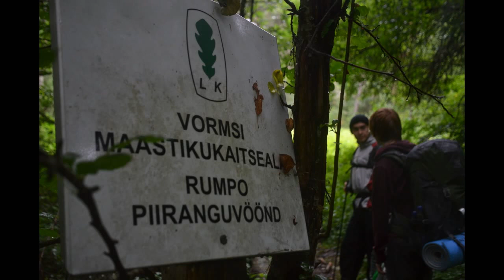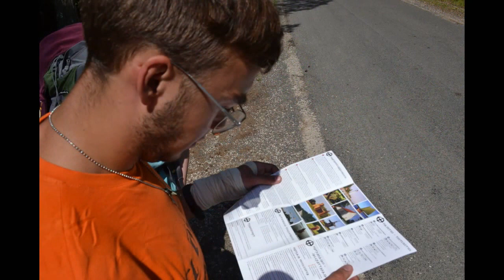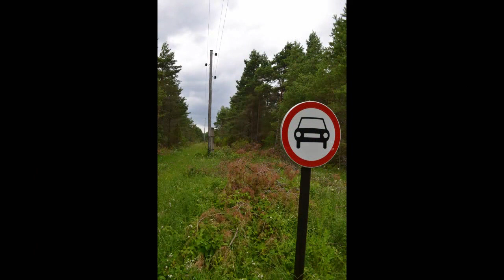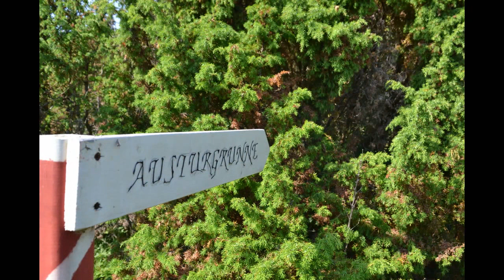vormsi 2013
''MatkaKlubi'' esimene matk toimus Vormsi saarele(01. juuli-04.juuli). Tegu on esimese videoga, niiet ärge pikka viha pidage kui ilmub mõni montaaži viga :)